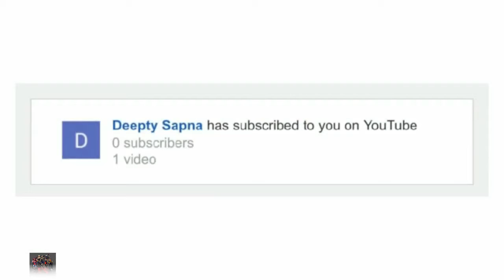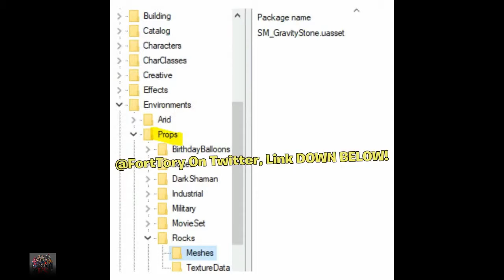*new Leaked* Hop Rocks And Helicopter Returning! | Fortnite Battle Royale (Fortnite Squad)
*new Leaked* Hop Rocks And Helicopter Returning! | Fortnite Battle Royale

In this video, we showed you guys that hop rocks are RETURNING to Fortnite Battle Royale! There are MANY REASONS how this is happening... first off there were CHANGES to hop rocks in the FILES when the season 8 update dropped. THEN a SEASON 4 HELICOPTER has now appeared in the map, and this is the same one back in season 4 with the HOP ROCKS! I Hope You Guys Enjoyed This Video!